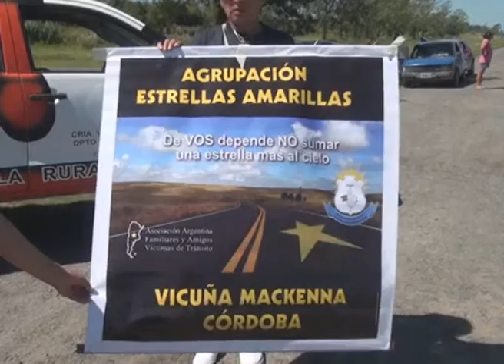Zulma Casim Directora C E S J Albarrracín